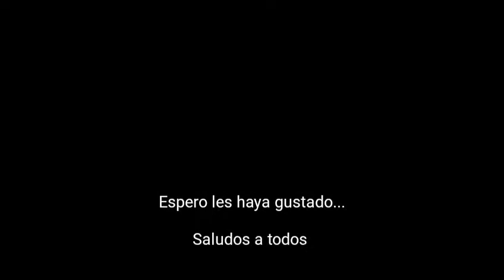Need for Speed Underground (Xbox) Mi Dodge Neon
Tiempo que no jugaba este título, y pues un video corto de mi primer auto, que lo estoy mejorando poco a poco, espero les guste yiijaam